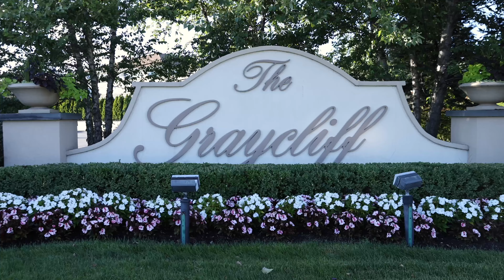CINEMATIC DAYSI & WILSON WEDDING DAY